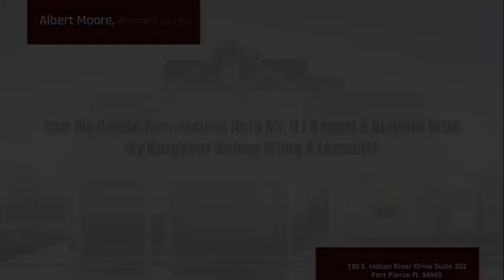Can My Condo Association Help Me If I Report A Dispute With My Neighbor Before Filing A Lawsuit?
Albert Moore, Attorney at Law
The Renaissance Financial Center
United States

Yes, you can but it all depends on the nature of dispute and these disputes are explained in this video.